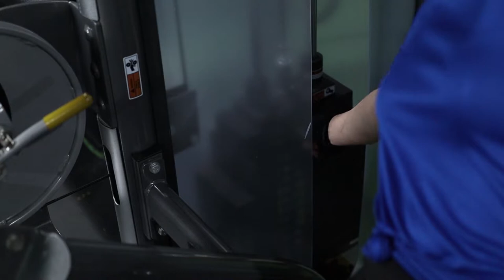Tutorial Fitness di Gym - Leg Day Mengencangkan Paha dan Betis - Latihan Pemula untuk Ladies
Tutorial 100%  untuk Pemula yang belum mengetahui sama sekali latihan di gym.

Di video ini berisi tutorial cara mengencangkan dan menguruskan Paha dan Betis untuk para Ladies.